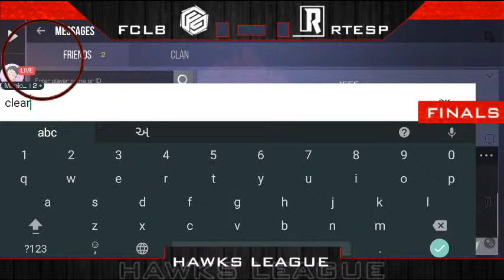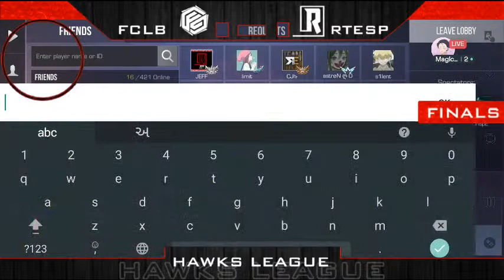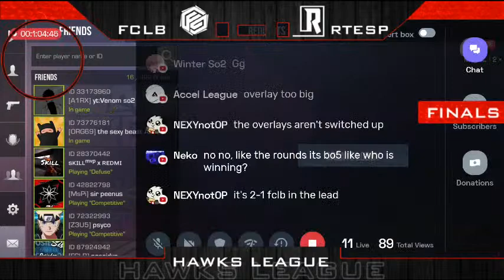HAWKS LEAGUE FCLB VS RTESP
📌 Hello Guys I am Jeel So2 Game Lover I am Playing Manny games

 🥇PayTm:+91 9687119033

 📌 I Have My Discord Server Where I Talk With My Subscriber& Friends I am Playing Games With My Subscriber When I am Free On Discord server Also I am Do Many Giveaway On My Server Make sure u Join My Discord Server 📌

 📌 I am Streaming With Turnip The Best Indian Streaming App which Can provide Good Facility's ⬇️ Without Paid U can Adjust Thumbnail,Title, Description,Stream Overlays Extra And U Can Donate Your Favourite Streamer Who Do stream With Turnip And He/She Chennal Not MonitIzed So U Can Donate Stickers And Do Supports 📌